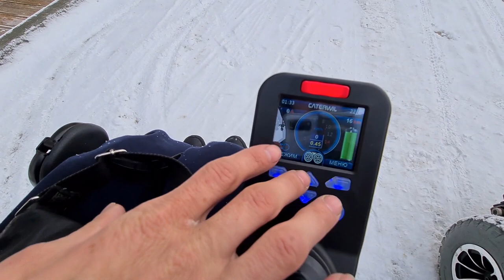Meyra Optimus 2 против Caterwil 4WD Обзор и сравнение в зимних условиях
Впервые на нашем канале🔥
Сражение двух гигантов - вездеходов  MEYRA OPTIMUS 2  и CATERWIL 4WD
В  условиях заснеженной Сибири мы проверили испытания прохождения электроколясок препятствий в виде сугоробов, бардюров различной высоты и сложности, а также на скорость и маневренность вездеходов MEYRA OPTIMUS 2  и CATERWIL 4WD⚡
Еще одним важным этапом - было тестирование электроколясок в домашних условиях:
- проход в квартиру и комнаты
- заезд в лифт
- возможность подъехать к обеденному столу

Электроколяски MEYRA OPTIMUS 2  и CATERWIL 4WD с достоинством прошли все испытания!